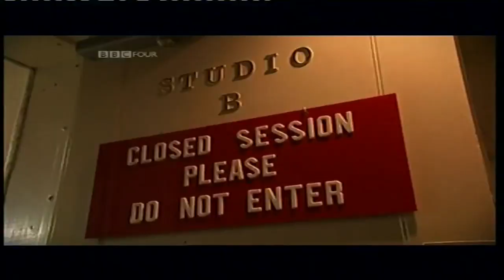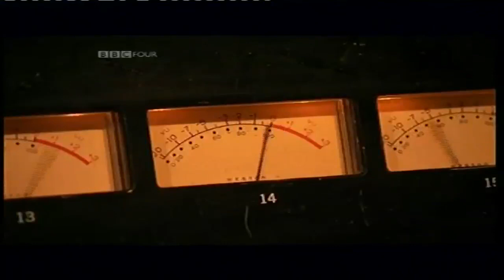White Gospel 03 Dottie Rambo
Elvis Presley and the Jordanaires feature heavily, in part 3. The Singing Rambos introduce us to the first lady superstar of Southern Gospel, Dottie Rambo.
More Gospel,Blues,Soul and Country on corporalhenshaw